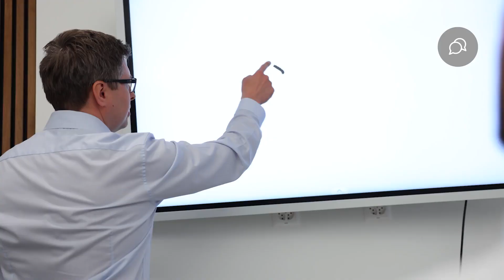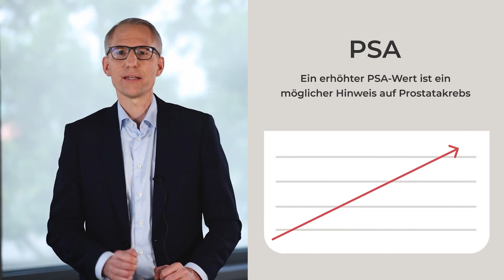Männergesundheit: Was passiert bei der Vorsorge?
Urolog:in besuchen: Was dich erwartet und warum Vorsorge wichtig ist | Männergesundheit

Der Besuch bei der Urologin oder beim Urologen bereitet vielen Männern Unbehagen und Sorge. Doch das muss nicht sein! In diesem Video klärt Dr. med. Malte Rieken auf, wie eine urologische Untersuchung abläuft. Er spricht darüber, dass viele Männer lieber einen Termin vermeiden, was das Risiko für Prostatakrebs erhöhen kann.

Dr. Rieken behandelt folgende Themen:
- Was eine urologische Untersuchung beinhaltet
- Häufige Missverständnisse über den Besuch
- Die Bedeutung regelmäßiger Check-ups für die Prostata-Gesundheit
- Wie das Vermeiden des Arztes das Krebsrisiko steigern kann

👉 Lass nicht zu, dass Angst dich davon abhält, deine Gesundheit zu priorisieren! Schau dir dieses Video an, um mehr zu erfahren, und bleib dran für weitere wertvolle Informationen über Männergesundheit und die Prävention von Prostatakrebs.